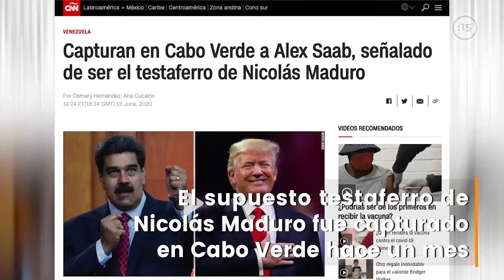Confiscan lujosa mansión en Barranquilla del presunto testaferro de Nicolás Maduro, Alex Saab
La Fiscalía de Colombia incautó la lujosa mansión de Alex Saab, el testaferro de Nicolás Maduro. La propiedad, de 3.740 metros cuadrados, está valorada preliminarmente en 28.000 millones de pesos, más de 7,7 millones de dólares.

Los oficiales confiscaron 7 bienes con un valor de 35.000 millones de pesos colombianos, equivalente a casi 10 millones de dólares. En imágenes compartidas, se puede apreciar que la propiedad tiene canchas de tenis, mesa de billar, dos piscinas, un jacuzzi, al menos cuatro salas y hasta un spa.

En los bienes incautados este miércoles en Barranquilla, también están incluidas otras 2 casas, 1 apartamento y 3 garajes.

El colombiano Alex Naín Saab Morán, fue capturado en Cabo Verde, África, el 12 de junio de 2020. Estados Unidos lo acusa de sobornar a funcionarios venezolanos, de lavado de dinero y negociar de forma ilícita con alimentos dirigidos a Venezuela.